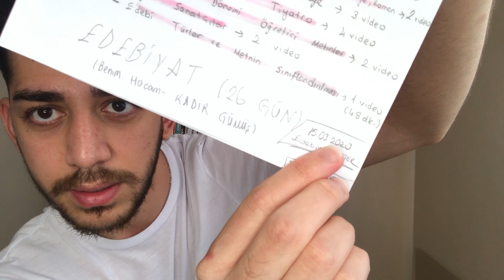YKS'YE SON 4 AY! Her Şey İçin Çok Mu Geç? MOTİVASYON!!!💪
Herkese merhaba canlar!! Bugün "YKS'YE SON 4 AY!" başlığı altında sizlere kalan bu zamanda neler yapmalısınız ve özellikle neler yapmamalısınız konularına değindim. Tecrübe sahibi birinden dinlemek başka bir güzel olur diye düşündüm. İNANIN, BAŞARACAKSINIZ! PES ETMEDEN DEVAM!

Diğer videolarda görüşmek üzere hoşça kalın!